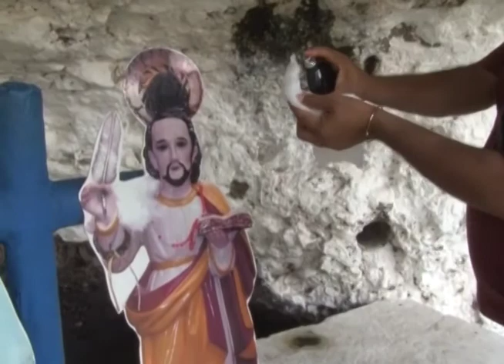LA CUEVA DE LOS CUMPAS - C21